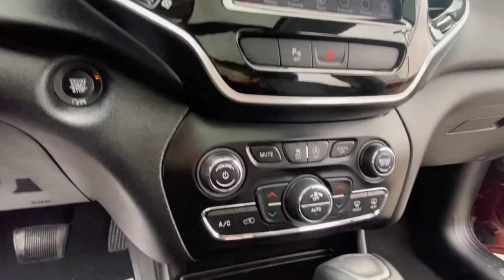2020 Jeep Cherokee Rochester Hillls, Clarkston, Troy, Waterford, Southfield, MI 54449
Velvet Red Pearlcoat Used 2020 Jeep Cherokee Limited available in Rochester Hills, Michigan at Milosch's Palace CDJ. Servicing the Clarkston, Troy, Waterford, Southfield, MI area.

Certified - 2020 JEEP CHEROKEE LIMITED **4WD**Moonroof/Sunroof-Dual/Panoramic**Bluetooth**Back-Up Camera**Front Heated Leather Memory Drivers Seat Seating**Excellent ConditionbrbrThis vehicle also includes USB Port Power Lift Gate Heated Steering Wheel Push Start Automatic Temperature Control Remote Start Satellite Radio Radio Wheel Control Heated Mirrors Keyless Entry Auto Garage Opener/Universal Home Remote/Homelink Auto Headlights Traction Control MP3 Power Outlet Zone Temp-Dual Fog Lights and Driver-Power SeatingbrbrBLUETOOTH *ONE OWNER ALLOY WHEELS **PASSED MILOSCHS EXTENSIVE SAFETY INSPECTION BACKUP CAMERA *ACCIDENT FREE CARFAX REPORT **NON-SMOKER **4X4 **LEATHER INTERIOR **LOW LOW MILES **FACTORY CERTIFIED **JEEP CERTIFIED *BLIND SPOT DETECTION *HEATED FRONT SEATS *POWER LIFTGATE *DUAL PANE PANORAMIC SUNROOF Power Front/Fixed Rear Full Sunroof Quick Order Package 2YG. 2020 Jeep Cherokee Limited 9-Speed 948TE Automatic 4WD Recent Arrival! Velvet Red Pearlcoat Certified. FCA US LLC Certified Pre-Owned Details:brbr  * Includes First Day Rental Car Rental Allowance and Trip Interruption Benefits. SiriusXM 3 month trial subscriptionbr  * 125 Point Inspectionbr  * Transferable Warrantybr  * Powertrain Limited Warranty: 84 Month/100000 Mile (whichever comes first) from original in-service datebr  * Limited Warranty: 3 Month/3000 Mile (whichever comes first) after new car warranty expires or from certified purchase datebr  * Roadside Assistancebr  * Warranty Deductible: $100br  * Vehicle HistorybrbrOdometer is 8546 miles below market average!brbrThe Milosch family has been serving Lake Orion and Oxfords automotive needs since 1967. Come experience the Palace Advantage! We want to give you a fair and competitive price upfront. We would also love to have your trade-in! We will give you a fair market trade value for your vehicle. Want to know what your trade is worth? Use our Kelley Blue Book Instant Cash Offer feature on our website to get a guaranteed value for your vehicle.brbrOur Service Department & Express Lane are open convenient hours during the week and Saturday. We also offer a free service shuttle for local customers a customer lounge with free coffee and popcorn as well as free wireless internet. We also offer a free car wash with every service. Quick Order Package 2YG FCA US LLC Certified Pre-Owned Certified Power Front/Fixed Rear Full Sunroof 10 Speakers 3.251 Axle Ratio 3.734 Axle Ratio 4-Wheel Disc Brakes 8.4 Touchscreen Display ABS brakes Air Conditioning Alloy wheels AM/FM radio: SiriusXM Anti-whiplash front head restraints Apple CarPlay Apple CarPlay/Android Auto Audio memory Auto-dimming Rear-View mirror Automatic temperature control AutoStick Automatic Transmission Auxiliary Transmission Oil Cooler Brake assist Bumpers: body-color Compass Delay-off headlights Driver door bin Driver vanity mirror Dual Bright Exhaust Tips Dual front impact airbags Dual front side impact airbags Electronic Stability Control Engine Oil Cooler Exterior Mirrors Courtesy Lamps Exterior Mirrors w/Supplemental Signals Four wheel independent suspension Front anti-roll bar Front Bucket Seats Front Center Armrest Front dual zone A/C Front fog lights Front reading lights Fully automatic headlights Garage door transmitter Google Android Auto GPS Antenna Input Heated door mirrors Heated front seats Heated steering wheel Illuminated entry Integrated Voice Command w/Bluetooth Knee airbag Leather Shift Knob Low tire pressure warning Memory seat Normal Duty Suspension Occupant sensing airbag Outside temperature display Overhead airbag Overhead console Panic alarm ParkView Rear Back-Up Camera Passenger door bin Passenger vanity mirror Power door mirrors Power driver seat Power Liftgate